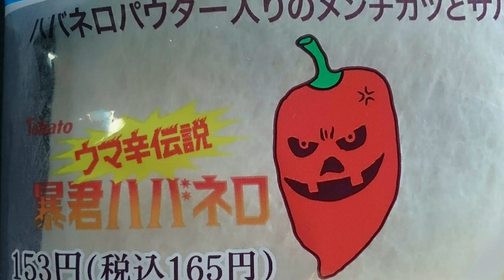【GEOセール】ハードの割引セールでPS3を激安で購入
ゲオセールで中古ハードを買うと2000円引きだったので、PS3を買ってきました。